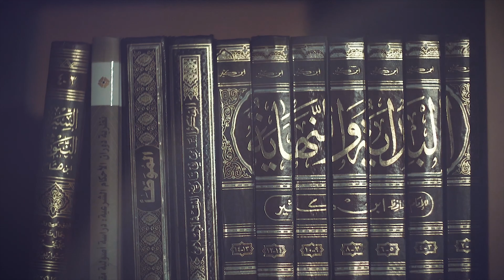هكذا علمنا محمد ﷺ - دة. جميلة تلوت - الحلقة الثانية والعشرون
"فكر بغيرك"
الحلقة الثانية والعشرون من برنامج "هكذا علمنا محمد ﷺ"
إعداد وتقديم : دة. جميلة تلوت